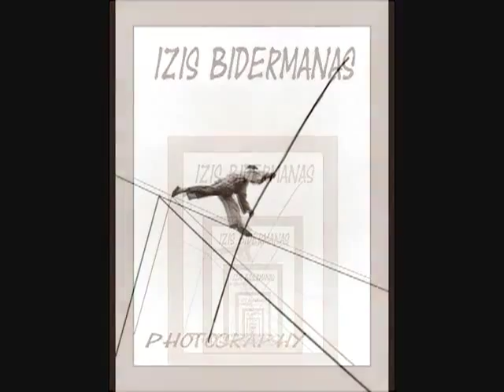EcologicalMind: Izis Bidermanas (by elena dilascio)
. Il progetto EcologicalMind: 1) EcologicalMind • 2) Ecologicalmind • 3) CENSURIAMO LA CENSURA • You Tube, il nostro canale